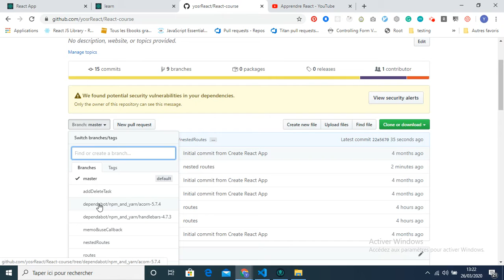Aller vers la branche route